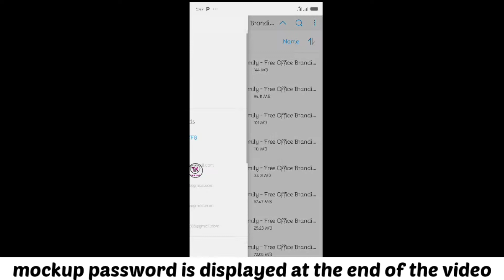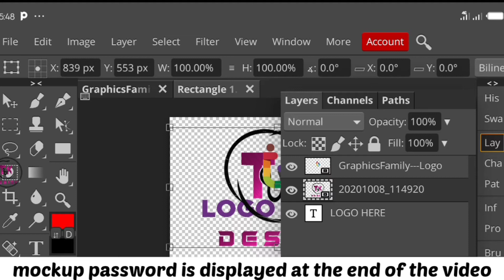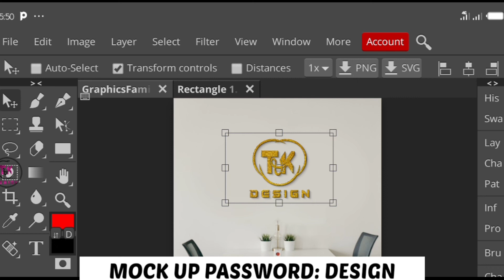Free Office Branding Logo Mockups, how to edit mockup on your smartphone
Click on the links below to download the necessary files you need.

mockup password is displayed at the end of the video